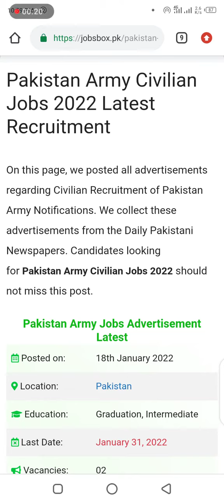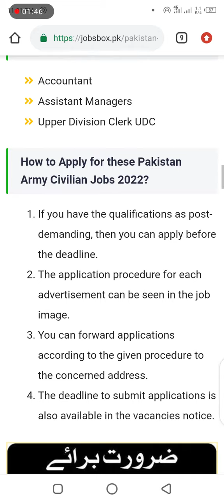Pakistan army civilian jobs 2022 announced apply now